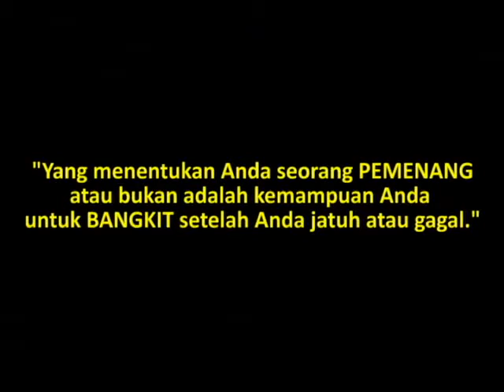Video Tema GO Service